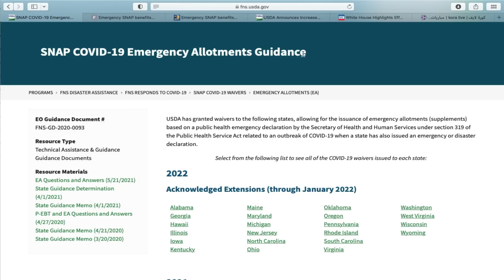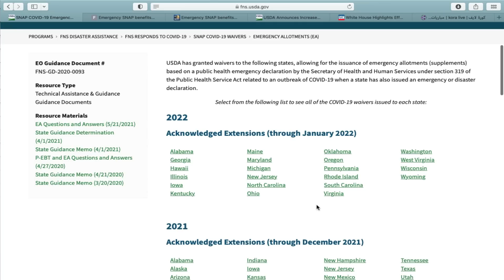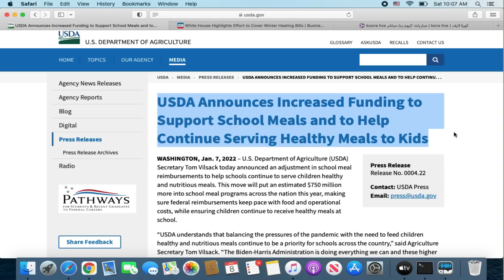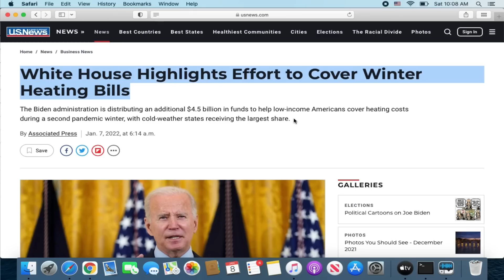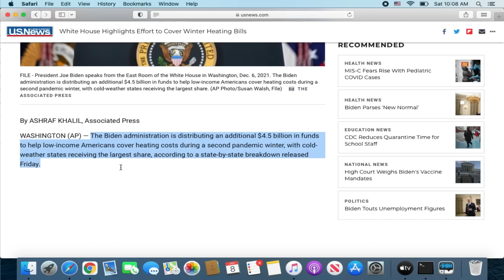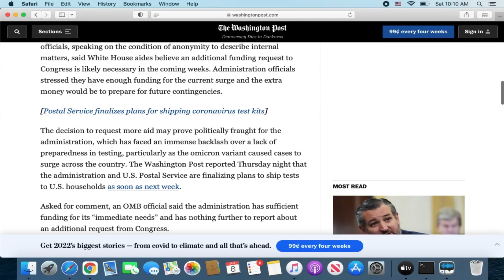الشيك التحفيزي الرابع ، برنامج قسائم الطعام ، وجبات الغداء المدرسية وبرنامج دفع فواتير التدفئة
الشيك التحفيزي الرابع#قسائم الطعام